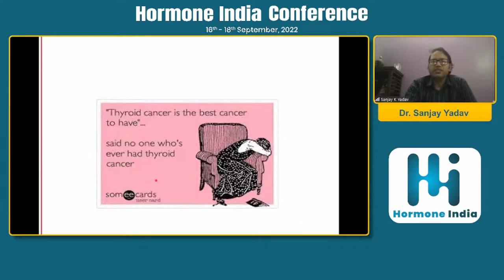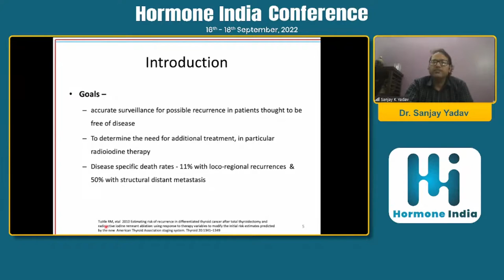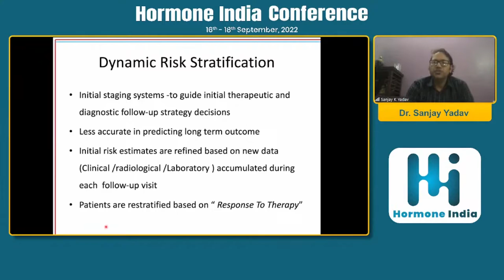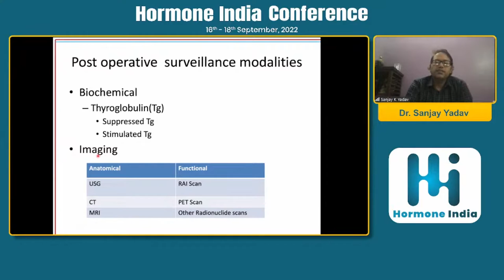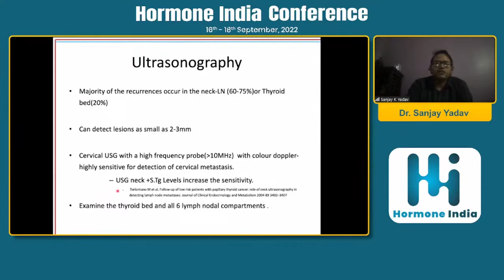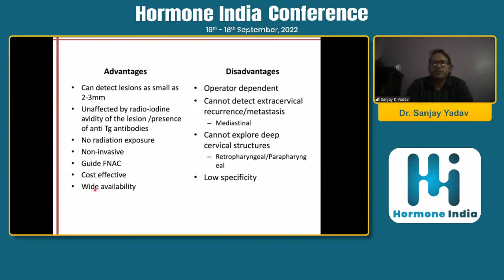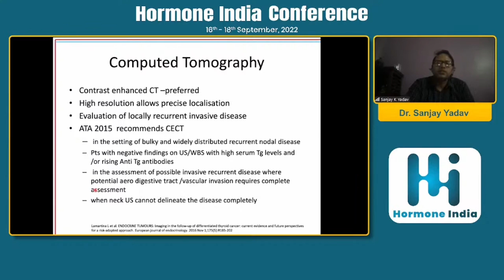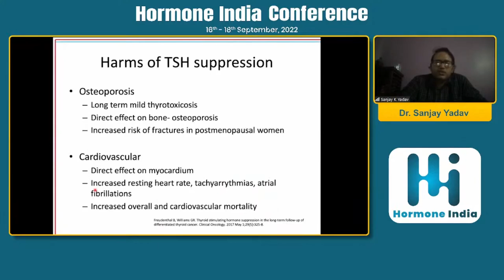Dr. Sanjay Yadav : Post operative followup of PTC